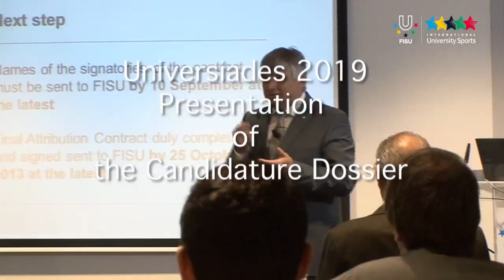Universiades 2019 - Presentation of the Candidature Dossie - Budapest